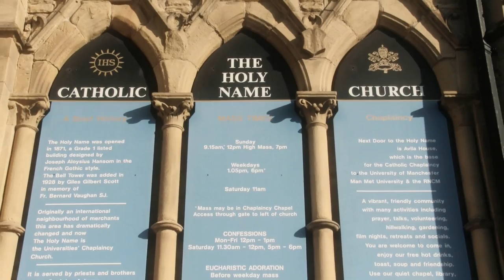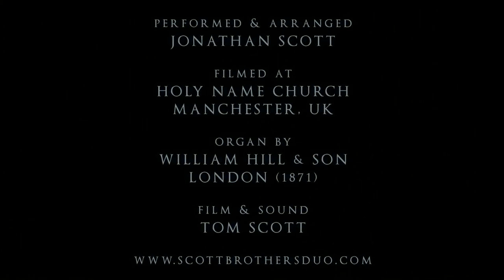HANDEL - WHERE'ER YOU WALK - HOLY NAME CHURCH - ORGAN - ARR JONATHAN SCOTT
Handel - Where're you walk (Semele HWV 58) arranged and performed by Jonathan Scott at the 1871 Hill organ of Holy Name Church, Manchester, UK. The score of this transcription is available

The organ of Holy Name Church, Oxford Road, Manchester UK.

Built in 1871 by William Hill & Son
Rebuilds and alterations: 1902 (unknown), 1928 Ernest Wadsworth, 1950 Jardine & Co
The organ was restored in 2004 by David Wells, Liverpool reversing earlier changes and a new electro-pneumatic action.

Manual Compass 56 notes
Pedal Compass 30 notes

SPECIFICATION

PEDAL
Violone 16
Bourdon 16
Principal 8
Flute Bass 8
Fifteenth 4
Mixture III (17.19.22)
Trombone 16
Ophicleide 16 (1952, from Tuba)

CHOIR
Lieblich Bourdon 16
Open Diapason 8 (1928, originally Clarabella 8)
Gedact 8
Dulciana 8
Salicional 8
Gemshorn 4
Lieblich Flute 4
Flautina 2
Corno di Bassetto (TC)
Clarinet 8
Tuba (1928, 12”)

GREAT
Double Open Diapason 16
Open Diapason I 8 (Added post 1928)
Open Diapason II 8
Stopped Diapason 8
Gamba 8
Principal 4
Fifteenth 2
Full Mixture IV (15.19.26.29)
Sharp Mixture III (22.26.29)
Posaune 8
Clarion 4

SWELL (enclosed)
Bourdon 16
Open Diapason 8
Rohr Flute (Originally named Stopped Diapason)
Viol d'Orchestre 8
Voix Celeste 8 (1928, originally Twelfth & Keraulophone)
Principal 4
Suabe Flute 4
Fifteenth 2
Horn 8 (Originally named Cornopean)
Oboe 8
Vox Humana 8
Clarion 4
Tremulant

Couplers
Swell octave
Swell suboctave